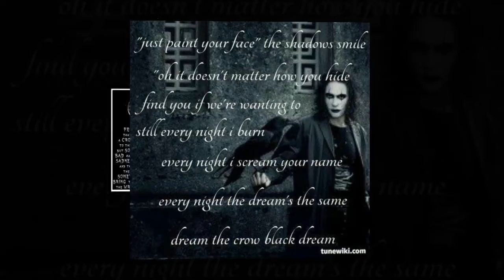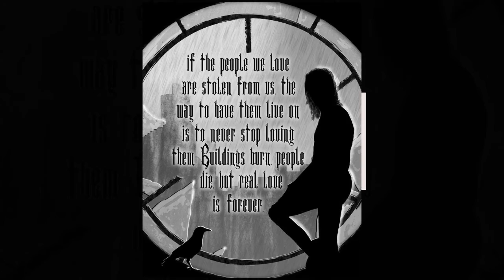NIИ - Dead Souls